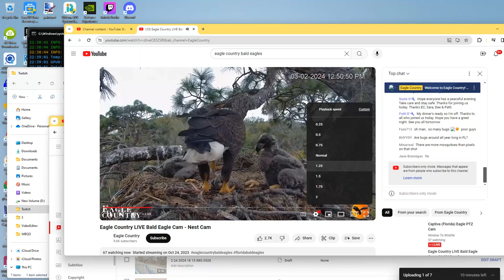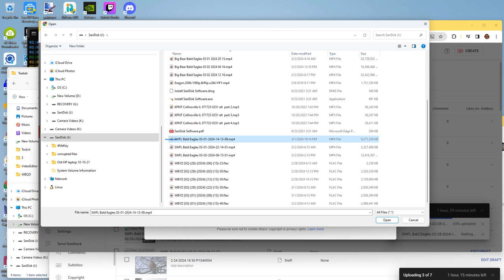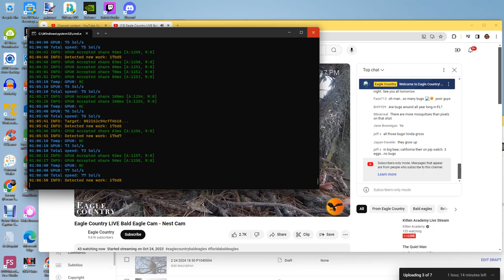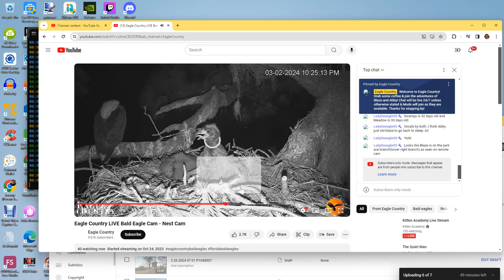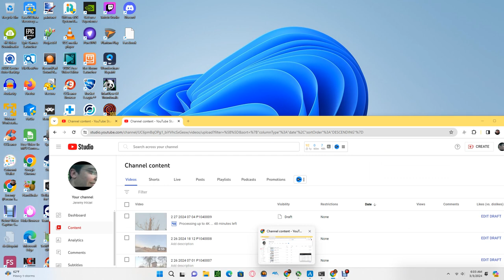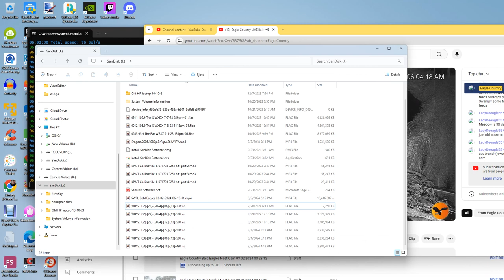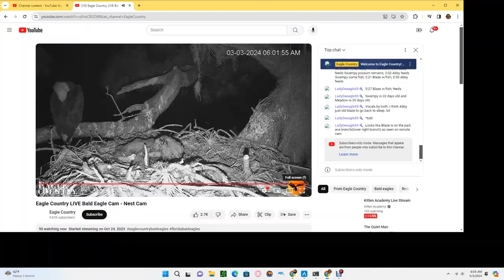Eagle Country Bald Eagles (Nest Cam) 03/02/2024 22:40